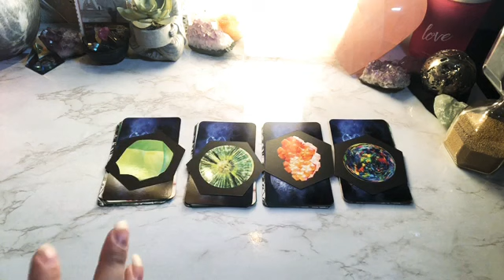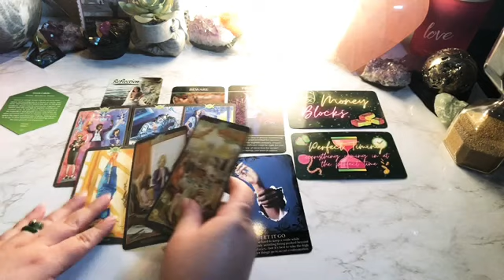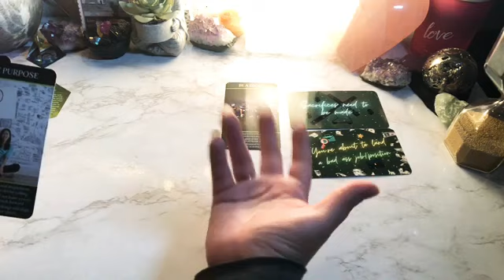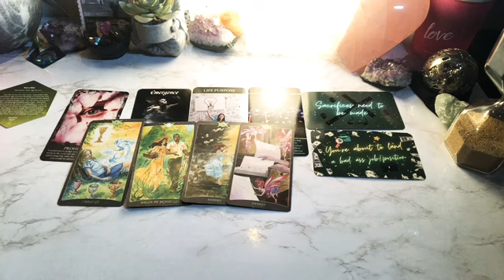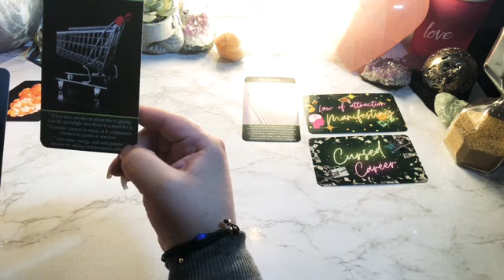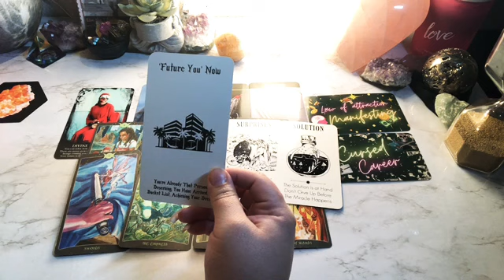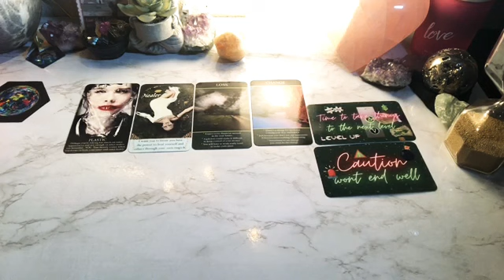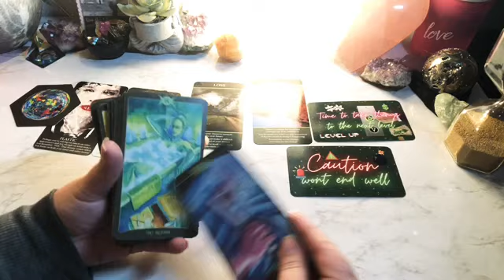Pick a card - What you need to know about your Career and/OR Finances!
1. Green - 2:02
2. Green (lime) crystal - 10:40
3. Citrine (orange) - 24:03
4. Colourful crystal (Opal) - 34:20

I absorb energy like a sponge if not protected
MC in Pisces
Moon Lilith Pisces moon
Gemini sun/Ascended
AlwaysEvolving☘️💗🌖
iBelieveInAngels
OracleAddict ☘️💗🌔